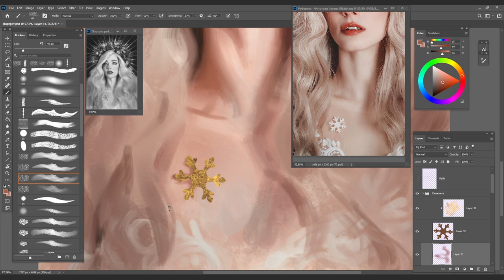[ДЕМО] Видеоурок по рисованию "Цифровая живопись в Photoshop. Как нарисовать портрет"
В этом видеоуроке рисования я подробно покажу как поэтапно нарисовать портрет девушки в фотошопе, используя референс. Вы узнаете как рисовать на графическом планшете, чтобы рисунок выглядел живописно. Весь процесс рисования портрета сопровождается моим голосом в реальном времени.

Содержание урока рисования на графическом планшете:

✦ Видеоурок по рисованию в 7 частях общей продолжительностью — около 8 часов. Запись в реальном времени, без ускорения темпа. Высокое качество видео (1080p). Полная демонстрация практики, а также затронута теория.

✦ Подробные комментарии с голосом. Я озвучила каждый шаг и мысль, комментируя весь процесс рисования.

✦ PSD файл цифрового рисунка со слоями в оригинальном размере 4K.

✦ Цифровой рисунок из видеоурока в оригинальном размере 4K.

✦ Процесс рисования портрета в виде картинок (7 этапов в оригинальном размере 4K).

✦ Доступ-приглашение в мой закрытый телеграм канал цифрового художника.

Бесплатный бонус:

✦ Видео "Как рисовать в фотошопе на компьютере" про настройку графического планшета, кистей и других инструментов, необходимых для живописного цифрового рисования. Продолжительность видео - около 37 мин.

✦ Список паков кистей, подходящих для живописного рисования в Фотошопе (ссылки на них, где их можно купить либо скачать).

✦ Мои кастомные кисти с имитацией простого карандаша. Они отлично подходят для рисования набросков. В данном мастер-классе я использую именно их для рисования линейного эскиза.